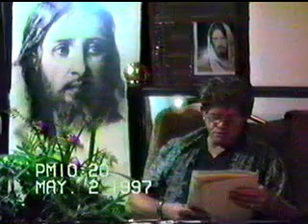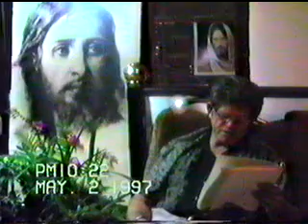Mensagens e poesias mediúnicas (Queridos amigos) Sebastião (Edson Flausino Sene)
Encontrei um reprodutor de vídeo elegante com suporte a legendas, armário de vídeo e suporte a vídeo 4K.